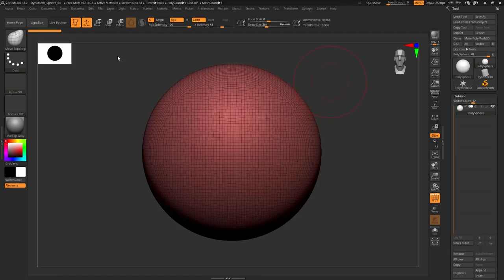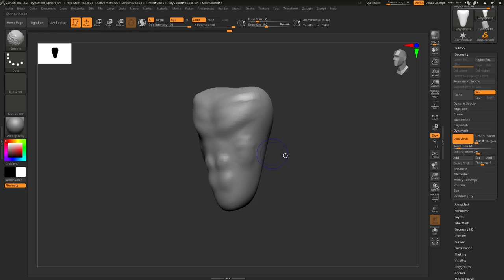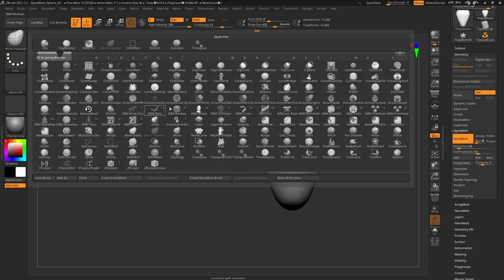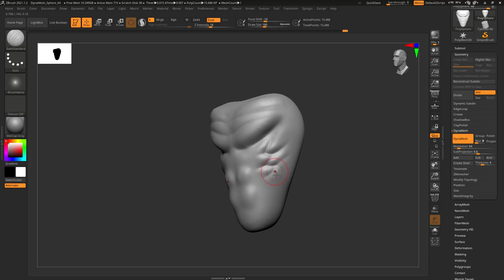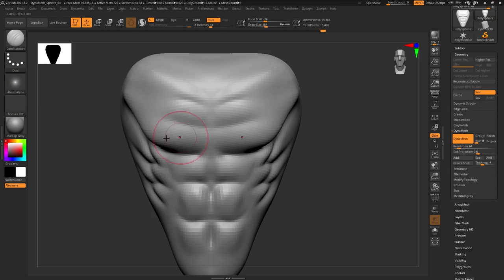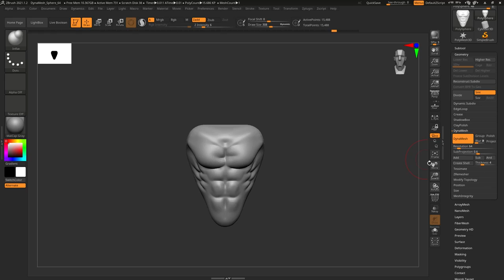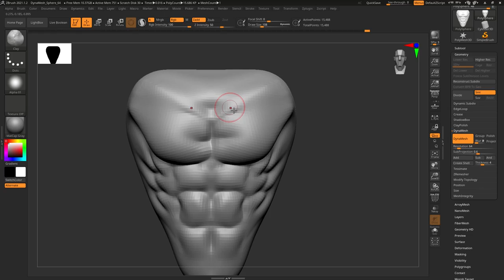Torso Modelling Zbrush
Tips For Modelling Torso